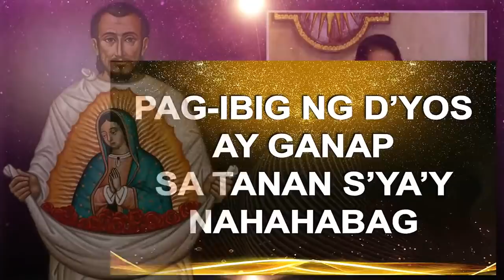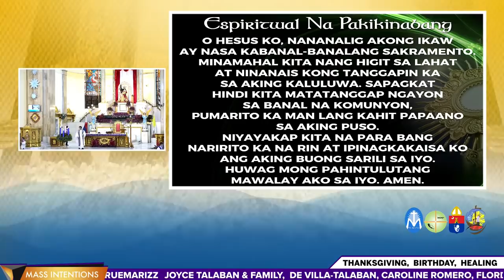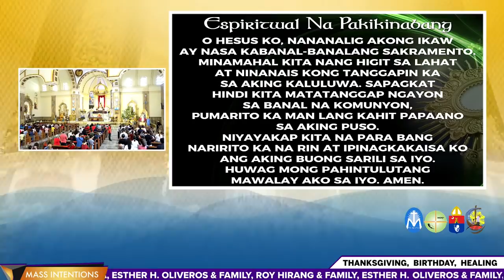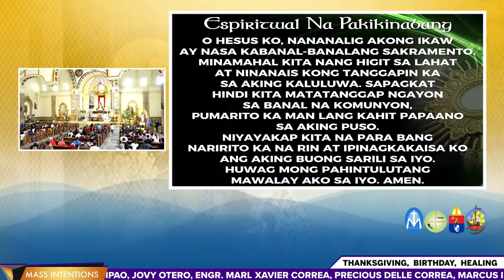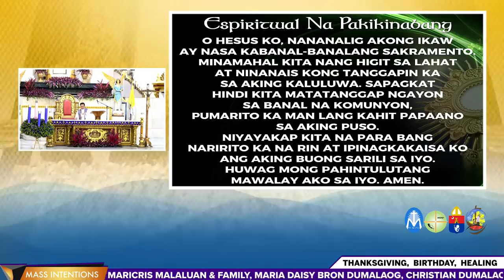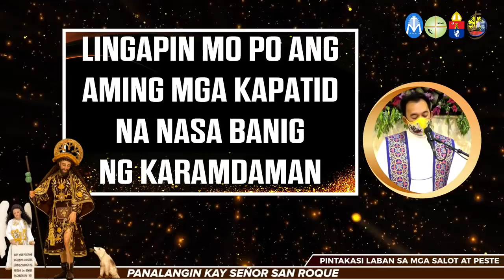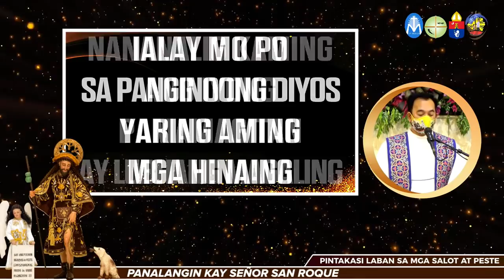12 09 2021 12 00 n n JesseTree 12 15 p m